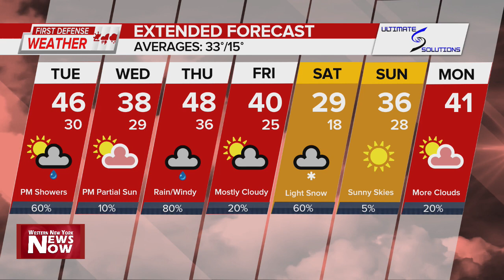First Defense Weather 02/07/23